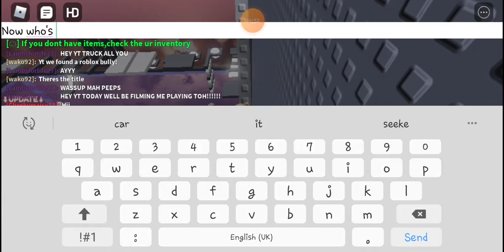Tower of Cotten Candy With No Coils and People Calling Me Fake (I made it I'm the end)